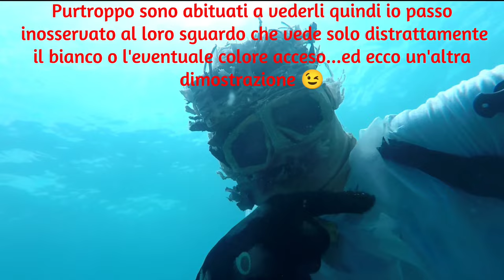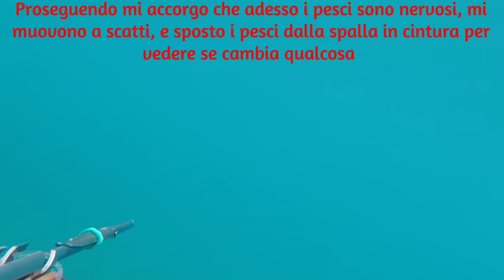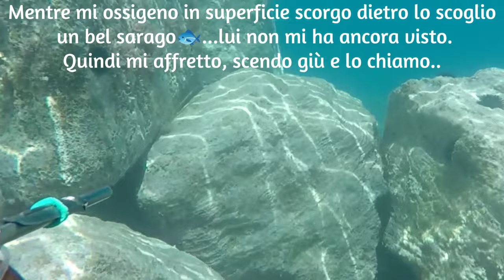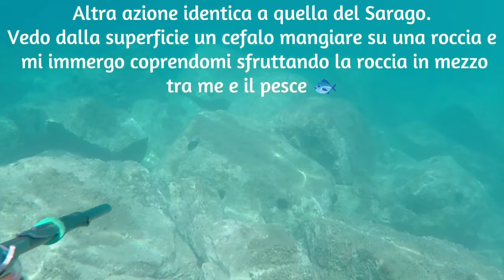Pesca Sub: 2° PESCATA con MUTA BIANCA😃con finale LIBERATORIO! Pesca subacquea - Pescasub basso fondo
Cari Amici questo video 📽️🤿 mostrerà LA PESCA CHE PIÙ VIENE PRATICATA IN ESTATE cioè una TIPICA PESCA SUBACQUEA ESTIVA SVOLTA TRA FRANGIFLUTTI e BASSO FONDO in questa SECONDA mia PESCATA con la MUTA BIANCA ( LA SCOMPOSIZIONE D'IMMAGINE ESTREMA ) che confermera', come potrete vedere, che TUTTO funziona alla grande💪 ed anche i vari modi e tecniche, per catturare i pesci 🐟 😉.
UN VIDEO DA SEGUIRE col fiato sospeso fino all'ultimo istante... quanto giungerà un bel FINALE LIBERATORIO 😅!

💙 SE VUOI FARE UNA DONAZIONE PER SUPPORTARE IL.MIO CANALE YOUTUBE, LE MIE AVVENTURE 🌊♥️🌊 ED I  PROGETTI CHE CONDIVIDO  ⬇️

CALL FISH
Per info:
oppure rivolgersi su Messenger a
SERGIO LANDOLINA

🇬🇧 Sub fishing 2nd FISH with WHITE WETSUIT 😃 with LIBERATORY ending!  Spearfishing - Shallow scuba diving

An example of a typical SUMMER FISHING TURNED IN THE BREAKFLOWS therefore in the LOW BOTTOM this SECOND FISH with WHITE WETSUIT (EXTREME IMAGE DECOMPOSITION) confirms that, as you can see, EVERYTHING works great😃💪.
A VIDEO TO FOLLOW with bated breath until the last moment... to the LIBERATORY FINAL 😅!!!
Good vision and good sea 🌊 everyone 😊

🇫🇷 Sous pêche 2ème POISSON avec COMBINAISON BLANCHE 😃 avec fin LIBERATOIRE !  Chasse sous-marine - Plongée sous-marine peu profonde

Un exemple typique d'une PÊCHE D'ÉTÉ TOURNÉE DANS LES DÉCOUPES donc dans le FOND BAS ce DEUXIÈME POISSON avec COMBINAISON BLANCHE (EXTRÊME DÉCOMPOSITION D'IMAGE) confirme que, comme vous pouvez le voir, TOUT fonctionne très bien😃💪.
UNE VIDÉO À SUIVRE avec impatience jusqu'au dernier moment... jusqu'à la FINALE LIBERATOIRE 😅 !!!
Bonne vision et bonne mer 🌊 à tous 😊

🇪🇸 Sub pesca 2do PESCADO con TRAJE BLANCO 😃 con final LIBERATORIO!  Pesca submarina - Buceo poco profundo

Un ejemplo de una PESCA TÍPICA DE VERANO GIRADA EN LOS ROMPIENTES por lo tanto en el FONDO BAJO este SEGUNDO PESCADO con TRAJE BLANCO (DESCOMPOSICIÓN EXTREMA DE LA IMAGEN) confirma que, como podéis ver, TODO funciona de maravilla😃💪.
 UN VIDEO PARA SEGUIR con gran expectación hasta el último momento... hasta la FINAL LIBERATORIA 😅!!!
 Buena visión y buena mar 🌊 a todos 😊

🇵🇹  Sub pescaria 2º PEIXE com WETSUIT BRANCO 😃 com final LIBERATÓRIO!  Caça Submarina - Mergulho raso

Um exemplo de uma típica PESCA DE VERÃO VIRADA NO BREAKFLOWS portanto no LOW BOTTOM este SEGUNDO PEIXE com WETSUIT BRANCO (EXTREMA DECOMPOSIÇÃO DE IMAGEM) confirma que, como podem ver, TUDO funciona muito bem😃💪.
UM VÍDEO A SEGUIR com a respiração suspensa até o último momento... até a FINAL DA LIBERTAÇÃO 😅!!!
 Boa visão e bom mar 🌊 a todos 😊

🇬🇷 Sub fishing 2ο FISH with WHITE WETSUIT 😃 με LIBERATORY ending!  Υποβρύχιο ψάρεμα - Ρηχές καταδύσεις

 Ένα παράδειγμα τυπικού ΚΑΛΟΚΑΙΡΙΝΟΥ ΨΑΡΕΜΑΤΟΣ ΓΥΡΙΣΜΕΝΟ ΣΤΙΣ ΡΟΕΣ, επομένως στον ΧΑΜΗΛΟ ΒΥΘΟ αυτό το ΔΕΥΤΕΡΟ ΨΑΡΙ με ΛΕΥΚΟ ΥΓΡΟ (EXTREME IMAGE DECOMPOSITION) επιβεβαιώνει ότι, όπως μπορείτε να δείτε, ΟΛΑ λειτουργούν υπέροχα😃💪.
 ΕΝΑ ΒΙΝΤΕΟ ΠΟΥ ΑΚΟΛΟΥΘΕΙ με κομμένη την ανάσα μέχρι την τελευταία στιγμή... στον ΑΠΕΛΕΥΘΕΡΩΤΙΚΟ ΤΕΛΙΚΟ 😅!!!
 Καλή όραση και καλή θάλασσα 🌊 σε όλους 😊

🇹🇷 BEYAZ WETSUIT 😃 ile ÖZGÜRCÜ son ile Alt Balıkçılık 2. BALIK!  Zıpkınla balık avı - Sığ tüplü dalış

KIRMIZI AKIŞLARDA DÖNÜŞEN tipik bir YAZ BALIKÇILIĞI örneği, bu nedenle DÜŞÜK ALTTA BEYAZ DALGISAYARLI İKİNCİ BALIK (AŞIRI GÖRÜNTÜ ÇÖZÜMÜ) gördüğünüz gibi HER ŞEYİN harika çalıştığını onaylıyor😃💪.
 Son ana kadar nefesini tutarak TAKİP EDİLECEK BİR VİDEO... ÖZGÜRLÜK FİNALİNE 😅!!!
 Herkese iyi görüşler ve iyi denizler 🌊

🇩🇪 Subangeln 2. FISCH mit WEISSEM NEOPRENANZUG 😃 mit LIBERATORY-Ende!  Speerfischen – Tauchen im flachen Wasser

Ein Beispiel für ein typisches SOMMERANGELN IN DEN BREAKFLOWS. Daher bestätigt dieser ZWEITE FISCH mit WEISSEM NEOPRENANZUG (EXTREME BILDZERLEGUNG) im LOW BOTTOM, dass, wie Sie sehen können, ALLES großartig funktioniert😃💪.
 Ein VIDEO, dem man mit angehaltenem Atem bis zum letzten Moment folgen sollte... bis zum LIBERATORY-FINALE 😅!!!
 Gute Sicht und gutes Meer 🌊 alle 😊